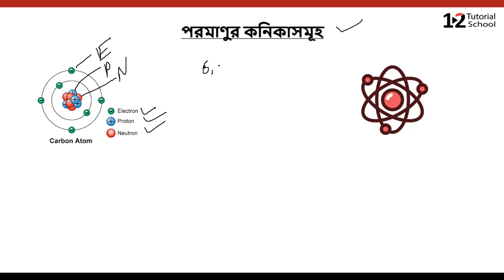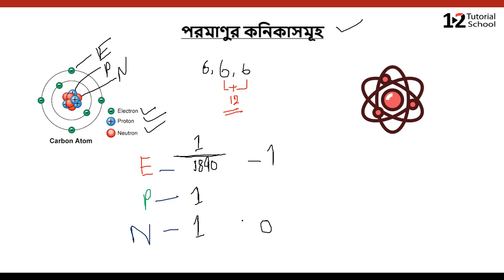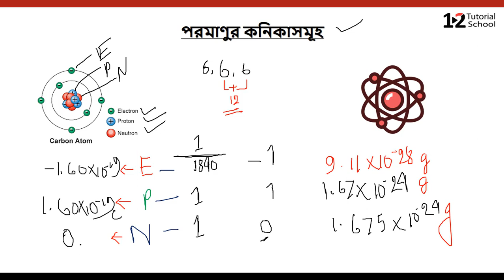পরমাণুর কণিকাসমূহ |পরমাণুর স্থায়ী কণিকা|পরমাণুর মৌলিক কণিকা| ssc chemistry chapter 3| Asif mollik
Our Facebook Group/যেখানে প্রতিদিনি লাইব ক্লাসের মাধ্যমে সমস্যার সমাধান দেওয়া হয়ঃ